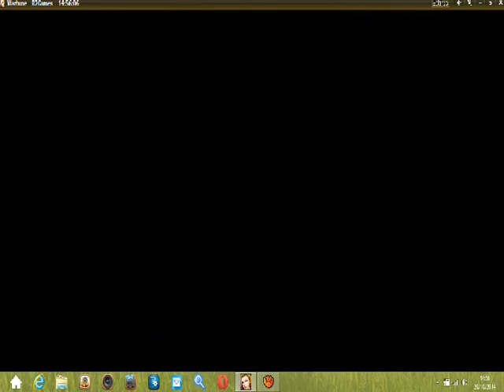Wartune S506 Altar Of Ennoblement josevlc VS ABELS91